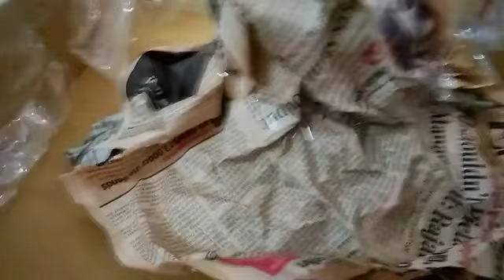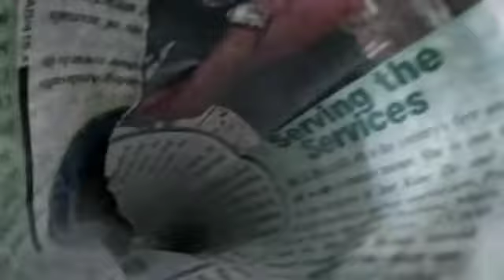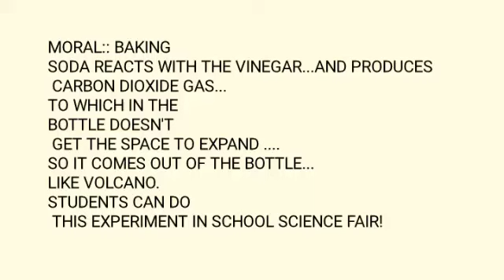Volcano IRRUPTION SCIENCE EXPERIMENT/ BY ARYAN ASWAR/ SCHOOL SCIENCE FAIR EXPERIMENT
Hello friends...
Here, my little champ ARYAN ,Did an experiment of volcano IRRUPTION...
Very easy EXPERIMENT... Anybody can do ...my little son did all efforts... I helped him little bit ...all ingredients he braught like clay, card board box. bottle, ... just make ur child to do something innovative in these Christmas vacations. let them to learn with lots of fun!!!